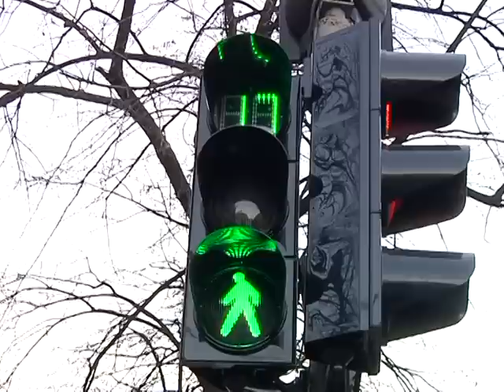Ой мороз, мороз!